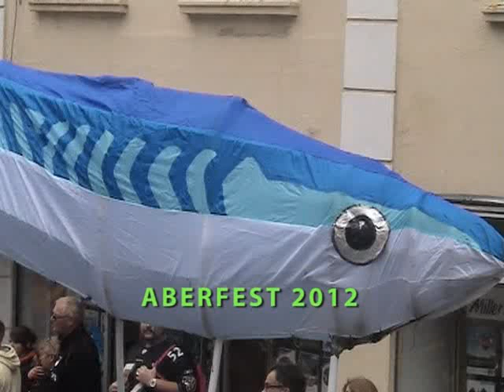Aberfest 2012.flv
Aberfest started out as Ronnie Fest in memory of Ron Williams who lived in Falmouth.
It also celebrates the bond between the Cornish and Bretons, the festival takes place bi-annually in Cornwall and  Brittany